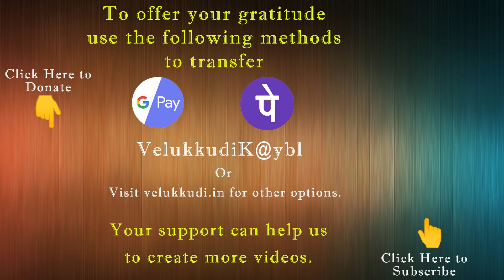022 Hari Vamsam